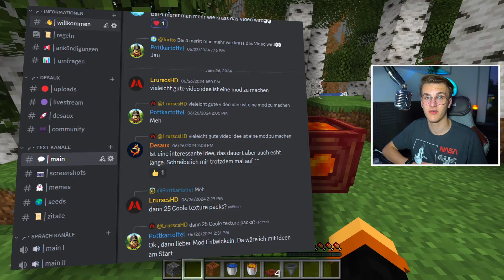6 ANFÄNGER FARMS die jeder in Minecraft 1.21 haben muss!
☆ Diese Starter Farmen brauchen alle Anfänger in ihrer Minecraft Welt. In Minecraft gibt es verschiedene Wege um an Ressourcen zu kommen, aber der krasseste ist natürlich sich eine eigene Farm zu bauen, mit der man unendlich viel Eisen, Smaragde oder sogar neue 1.21 Items wie die Armadillo Scutes aus einer Armadillo Farm bekommen kann

☆ Discord, WhatsApp, neues Cape, etc.

Kapitel:
00:00 - Was euch erwarten wird
00:27 - Farm 1: Stein
02:31 - Farm 2: Smaragd
04:13 - Farm 3: Armadillo
05:12 - Farm 4: Essen
06:53 - Farm 5: XP
10:14 - Farm 6: Kaktus
12:53 - Danke für's Zuschauen

☆ Special thanks to:
✦ Guy Buhry for his amazing font Grobold
✦ Harris Heller for his dedication to StreamBeats

~ Desaux